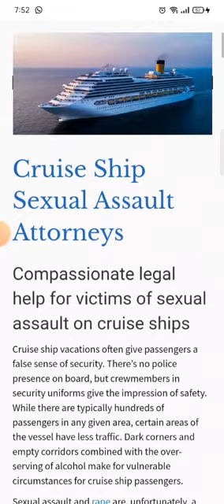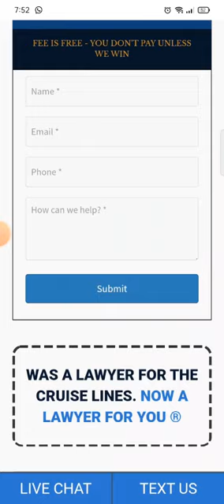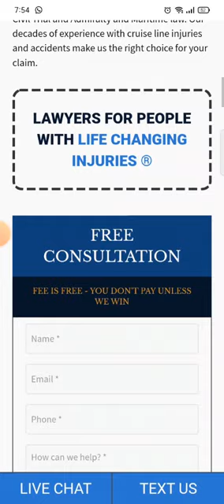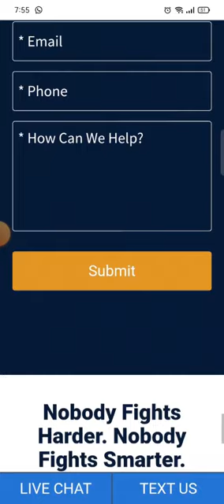Houston Maritime Attorney in USA